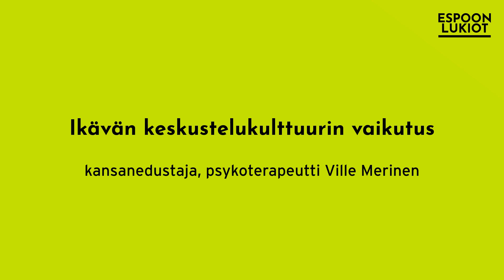Ville Merinen: Ikävän keskustelukulttuurin vaikutus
Kansanedustaja, psykoterapeutti Ville Merinen puhuu ikävästä keskustelukulttuurista ja sen vaikutuksesta.

Editointi: Kirsi Suni